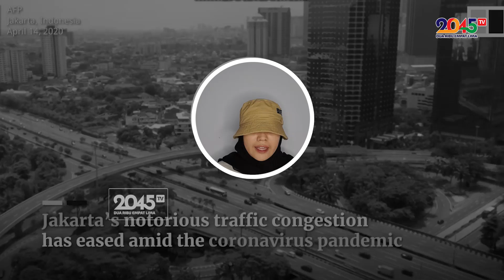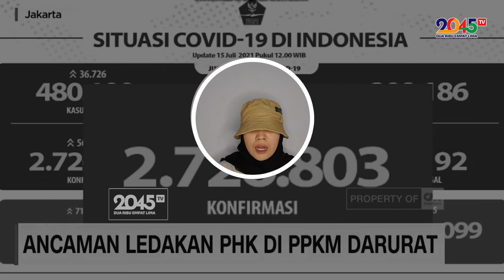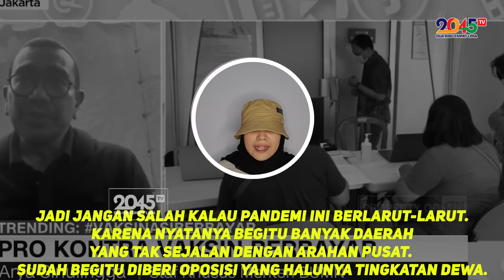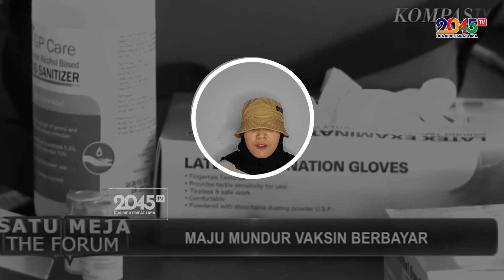DEMOKRAT RAJA HALU, DULU HASUT LOCKDOWN KINI TOLAK PPKM - Niha Alif (Suara Rana #3)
Menjadi oposisi tentunya tidak mesti harus selalu menentang pemerintah. Partai Demokrat dulu menyerukan lockdown, eh sekarang malah menolak PPKM Darurat. Jadinya, mereka tak konsisten.